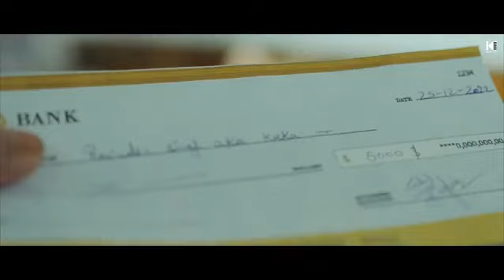5 February 2023